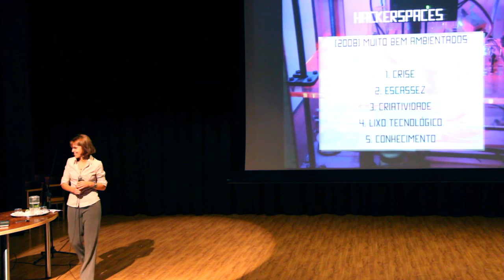Hackerspaces e laboratórios de experimentação - Yasodara Cordova @ Ossobuco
Como espaços de liberdade e criatividade podem gerar oportunidades econômicas: hackerspaces e laboratórios de experimentação.